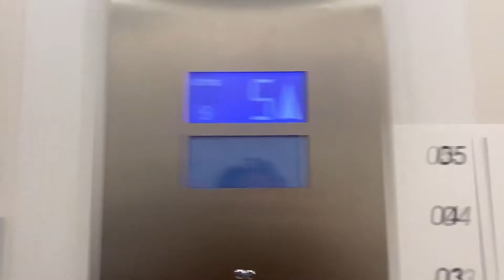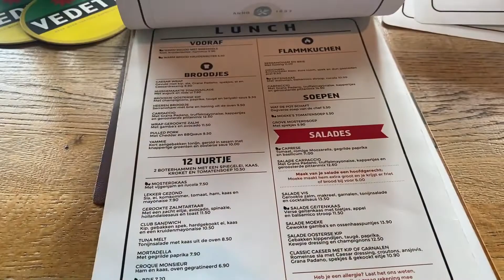Trampoline park ღ Madieke van de bijl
Hi allemaal, super leuk dat jullie kijken naar mijn nieuwe video.
Ik woon nu sinds kort weer in Nederland ik heb de afgelopen 2 jaar op Bonaire gewoond.

Wat je op mijn kanaal kan verwachten zijn dagelijkse vlogs ma/vr.
er komen binnenkort leuke nieuwe dingen aan.